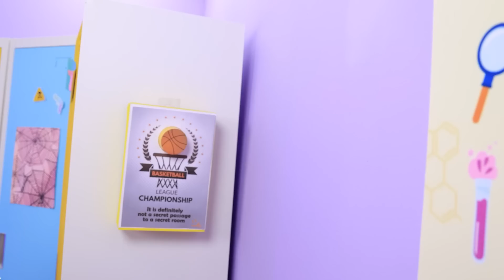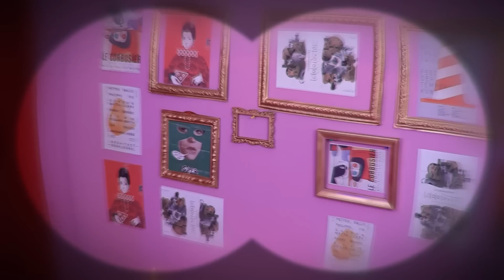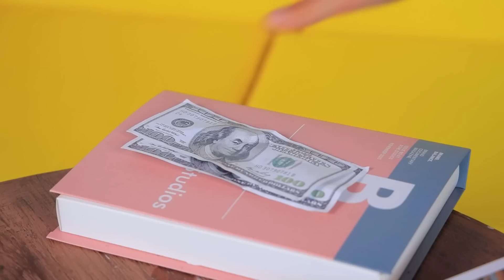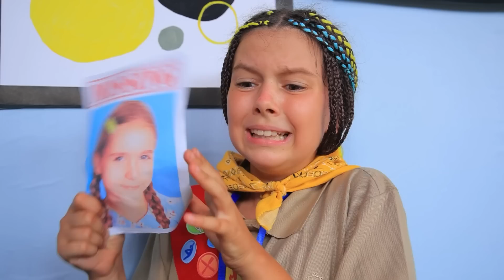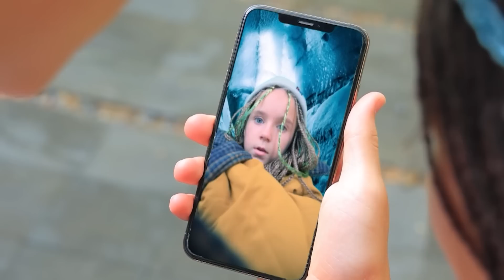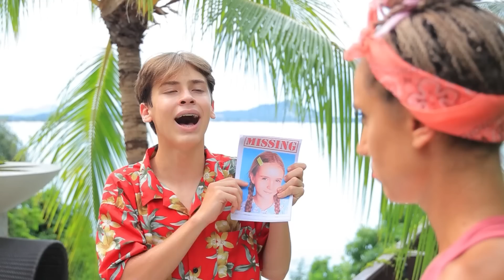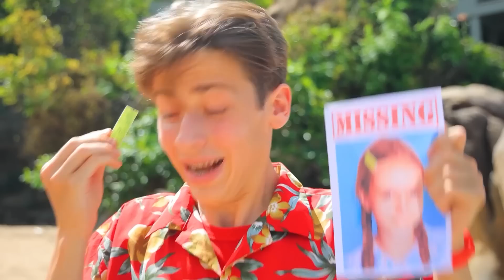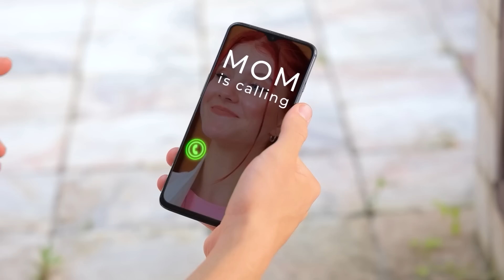Моя сестра вышла из комы / Я вышла из комы спустя 15 лет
Восстание коматозников: как две непоколебимые души преодолели невозможное и вернулись в мир ярких красок и безумных приключений!